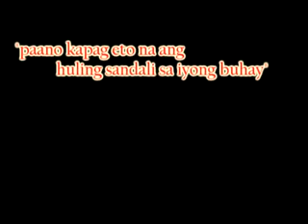Paanan ni Hesus (2012 Cenakulo of the JLDMP Parish Youth Ministry)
Singer: Erik Santos
OST: Diyos ay pag-ibig

Written by: Kathlyn Contado
Directed by: Toni Traje